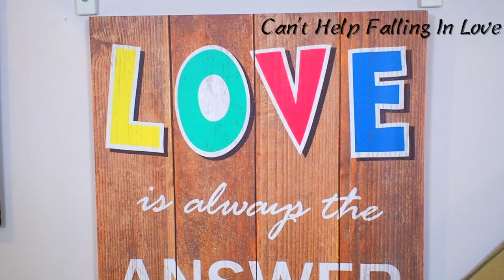Can't Help Falling In Love (From Crazy Rich Asians) - Aiden N Evelyn harmonica cover